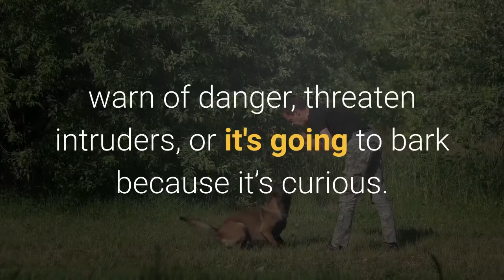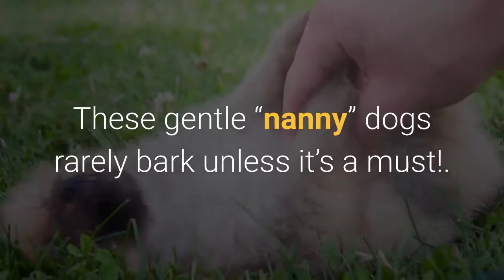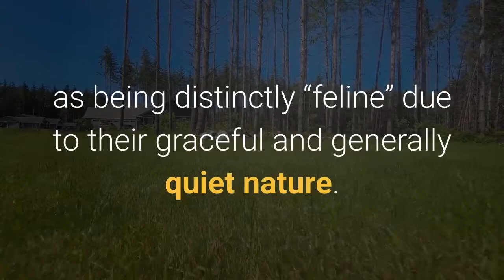Do you know which dogs bark the least ?. Meet here the top 10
which dogs bark the least

Well, let's see first. Why do dogs bark?, Barking, along side whining, howling and growling, may be a dog’s natural means of communication.

A dog may bark for variety of reasons: to induce play, discipline young, warn of danger, threaten intruders, or it's going to bark because it’s curious. None of those reasons tend to end in excessive or annoying barking – barking is short-lived and specific to an event .

Barking for companionship or for reward (food, freedom, etc.) is that the presumably to become problem barking.

If you’re looking to feature a replacement furry friend to your home and having a companion who doesn’t really bark may be a big want of yours, then this list is for you! inspect the ten breeds below that tend to be among the quietest dog breeds.

10,  ENGLISH BULLDOG.
Bulldogs are probably most associated with being the go-to mascot for college sports teams. But, did you know their history is tied to a much darker sport from 13TH century England? It’s True. While these cuddly hunks of muscle might not bark much, they come with their fair share of noises.

9, RHODESIAN RIDGEBACK.
Rhodesian Ridgebacks are faithful and watchful protectors of their loved ones, that often requires a firm fair hand due to their strong will and independent nature. These powerful hounds make for the perfect family pet and are often praised for their lack of barking.

8, NEWFOUNDLAND.
Newfoundlands are sweet, patient, and devoted dogs with a rich history of hard work and dedication to humankind. Newfies get their name from the Canadian island where they were originally bred and where local fisherman relied on them for dangerous water rescues. These gentle “nanny” dogs rarely bark unless it’s a must!.

7, CAVALIER KING CHARLES SPANIEL.
The Cavalier King Charles Spaniel is the namesake of British Royalty and known for their go with the flow dispositions to life. Cavalier King Charles Spaniels are always up for a frolic in the park or snuggling on the couch, and they rarely cause a royal fuss – only barking when they are denied the company of their favorite court.

6, GREYHOUND.
Greyhounds are the world’s fastest breed of dog, and their history dates back to the pharaohs of Egypt some 5,000 years ago. While the Greyhound often gives pause, these hounds thrive as house pets and hardly ever make a sound.

5, GREAT DANE.
How on earth does a German breed come to be associated with Denmark? Either way, we are in love and it doesn’t really matter. These true “gentle giants” famous for protecting their home and loved ones are among the quietest of breeds.

4, CHINESE SHAR PEI.
The Chinese Shar-Pei is a famously strong, fiercely loyal, and incredibly wrinkly love bug of a breed. Chinese Shar-Peis are zen-like dogs who hardly make a sound unless it’s to release vigorous barks to alert their families to a possible threat.
3 , JAPANESE CHIN.
Known for their “look of astonishment” and being perfect “indoorsy” companions. Japanese Chin are also described as being distinctly “feline” due to their graceful and generally quiet nature.

2, PUG.
Pugs were originally the curious companions to Chinese emperors and once a treasure that only a select few could acquire. Today pugs make for the ideal house dog due to their quiet nature and have admirers from around the world.

1, BASENJI.
The Basenji or Africa’s “Barkless Dog” is a unique breed and contender for the title of oldest AKC breed. While it’s true the Basenji doesn’t bark, when they express themselves they make a unique sound that is something between a chortle and a yodel

Translated titles:
¿Sabes qué perros ladran menos? Conoce aquí los 10 mejores

Savez-vous quels chiens aboient le moins? Retrouvez ici le top 10

Você sabe quais cães latem menos? Conheça aqui os 10 melhores